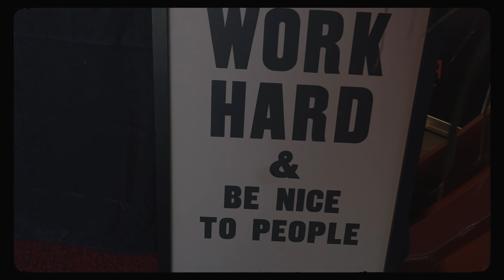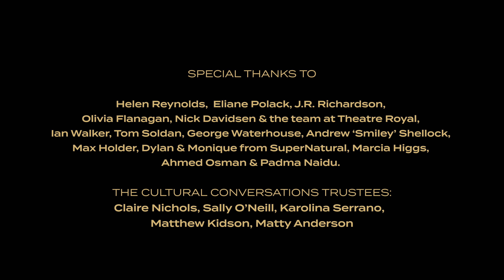Courageous Conversations - Matty & Pic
Pic Picot creator of Pics Peanut Butter interviews Matty Anderson a NZ born-Niuean about the struggles of growing up in small town Southland as a child of the Pacific and his life long journey through alcoholism, mental health and sobriety and how he now works in service as part of his mental health plan.

Courageous Conversations is a 4 part documentary mini series where a migrant to New Zealand gets to tell their story to an inquisitive and sensitive New Zealand listener. The Storytellers have all faced challenging experiences as part of their relocation to NZ.
Courageous Conversations are true stories that cover some serious topics that could be upsetting to some audiences.

Produced by: Innit Creative
Executive Produced by: Cultural Conversations
Sound by: Fresh FM
Funded by: Ministry of Ethnic Communities

Cultural Conversations, Morrison Square, Nelson, New Zealand